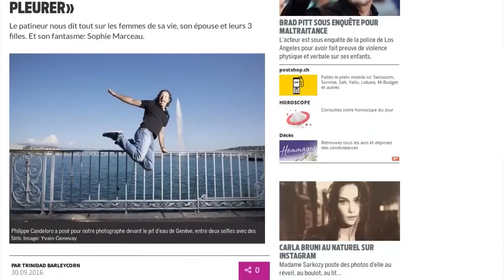Philippe Candeloro : comment il a perdu sa virginité à 11 ans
11 ans : c’est l’âge auquel le patineur le plus célèbre de France a perdu sa virginité. En promotion en Suisse pour son spectacle "Le Lac des Cygnes", Philippe Candeloro s’est confié au Quotidien Le Matin : "C'était avec une copine d’entraînement, à 11 ans. Sans notice d’instruction, mais avec des sensations !"
Aussi célèbre pour ses performances sur la glace que pour ses allusions grivoises, le sportif raconte que le rythme effréné de ses entraînements l’a poussé à trouver l'amour chez ses partenaires. "J’ai plus 'officialisé' dès 13 ans. Avec les filles du patinage, on s’est 'formés' mutuellement. On n’avait pas le temps d’aller chercher ailleurs. C’était plus du quantitatif que du qualitatif." Le patineur se confie également sur son fantasme, qui n’est autre que la célèbre Sophie Marceau, dont il espère un jour avoir une chance… de "caresser les miches!"